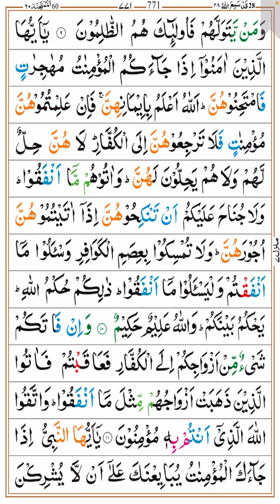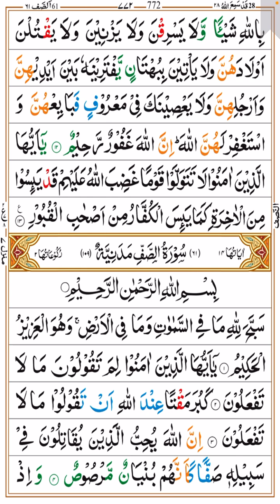سورة الممتحنة | Surah Mumtahinah